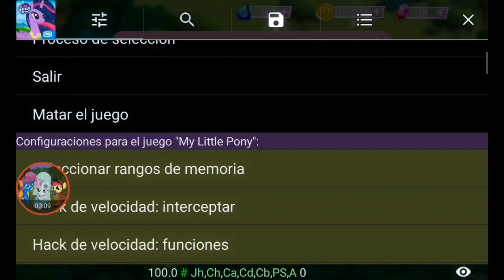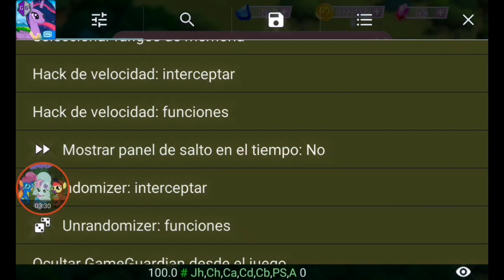Evento de Tiempo Limitado: La Historia de Tirek - My Little Pony 2020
Hola pequeños ponis, en este evento corto tendremos como protagonista a Trixie Lulamoon quien imaginariamente se enfrentará a Tirek, el malvado centauro roba magia. El contexto de la historia es el siguiente: Trixie intenta aprender un nuevo tipo de magia para usarla en su espectáculo y para eso va a la biblioteca a investigar la magia de los centauros, en eso llega Starlight y la detiene cerrándole el libro que estaba leyendo y le empieza a contar la historia de Tirek.

► Para aprender a hackear el juego usando game guardian necesitas primero ver estos videos:

► Por si no pueden activar los servicios de Google prueben ver

► Y luego configurar game guardian  para que no se cierre el juego al intentar usar el hack de velocidad

Zamora021#3594